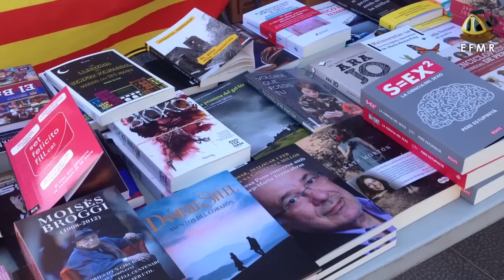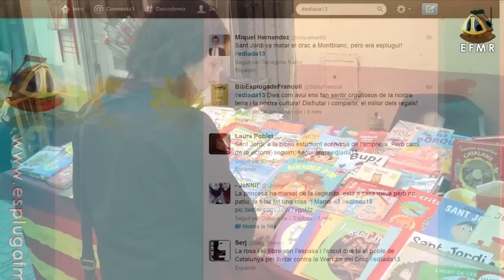Sant Jordi a la Conca de Barberà 2013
La Conca de Barberà ha viscut la diada de Sant Jordi com una festa popular al carrer, la del patró de Catalunya, que a la Conca de Barberà es viu intensament, perquè a Montblanc és on segons la llegenda, Sant Jordi va matar al drac. Les llibreries de la comarca han tret al carrer les seves parades des de primera hora del matí, on els conquencs han començat a passejar per trobar les novetats literàries de l'any. A les floristeries, la rosa vermella ha estat la protagonista, però aquest any acompanyada per la bandera estelada de la independència, en una aposta que ha fet l'Assemblea Nacional Catalana i que ha comptat amb el suport de les floristeries de l'Espluga i Montblanc.  A més, per aquesta Diada de Sant Jordi, l'Associació Juvenil Auvüenguen, la Biblioteca Mossèn Ramon i el PIJ Francolí han organitzat un concurs via twitter per triar la millor piulada de la Diada.

La Llegenda, més viva que mai

Els montblanquins han reviscut l'entrega de la rosa a la princesa, que s'ha convertit en l'autèntic símbol d'aquesta diada. Una llegenda que se situa a la vila ducal tal com recull Joan Amades en el seu Costumari català. Des de fa 26 anys els montblanquins celebren la Setmana medieval de la llegenda de Sant Jordi, declarada d'interès turístic nacional i que cada any rep més de 70.000 visitants. Tal com marca la tradició, ha tingut lloc un dels actes més esperats. El cavaller Sant Jordi ha arribat muntat dalt d'un cavall, davant el poble i la noblesa del Montblanc medieval i enmig de centenars d'espectadors, i ha lliurat la rosa a la princesa, com a símbol de l'amor. L'acte ha conclòs amb els diferents balls protagonitzats pel "ball de banderes" de les quatre cases nobiliàries, el "ball de poble" o el "ball de nobles".